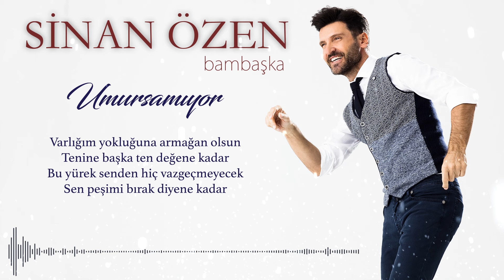Sinan Özen - Umursamıyor (Official Lyric Video)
Sinan Özen - Umursamıyor

Umursamıyor beni, cezamı sürdürüyor
Deli gibi sevdiğimi bildiği halde
Hala inat ediyor
Bıkmadım usanmadım yokluğunu sevmekten
Beni mahrum ediyor bildiği halde

Varlığım yokluğuna armağan olsun
Tenine başka ten değene kadar
Bu yürek senden hiç vazgeçmeyecek
Sen peşimi bırak diyene kadar